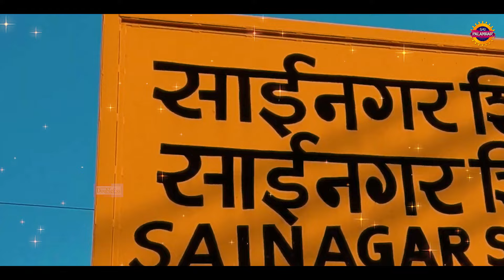शिरडी वाले तेरे संग बात करुँ | Master Manish Bawa | New Sai Baba Bhajan | Om Sai Ram@saipalanhar​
Sai Palanhar  presents :- शिरडी वाले तेरे संग बात करुँ | Master Manish Bawa | New Sai Baba Bhajan | Om Sai Ram  @saipalanhar
Copyright Reserved With Sai Palanhar
Song : - शिरडी वाले तेरे संग बात करुँ
Singer :- Master Manish Bawa
Studio :- Double Ess
Video Director :- Double Ess
Special Thanks: :- All Sai Bhakts
Producer :-   Double Ess Entertainment Co
Label:-    Sai Palanhar
Music Copyrights :-  Doubleess Entertainment Co
Contact Company (Person) :-  Hiten Pandita
Enjoy and be connected with Sai Palanhar